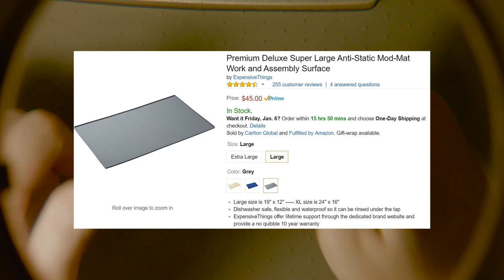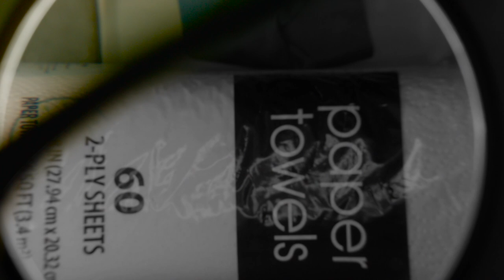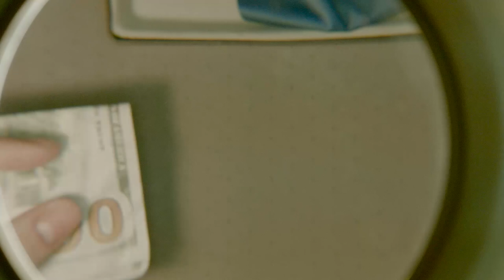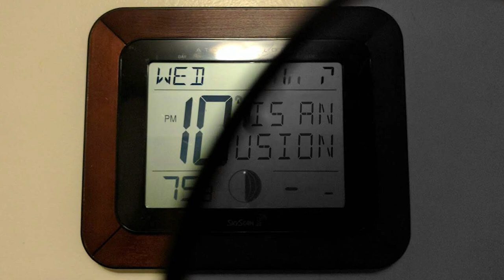Unboxing & Review: Trinocular Glasses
In-depth review of the Psilo Trinocular Glasses™ with example videos and images

(may take up to 6 months)